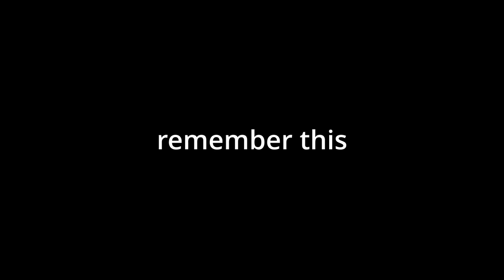Roblox Band Kids...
Flamingo (formerly known as albertsstuff) is a popular Roblox youtuber that has created a fanbase with a little sub genre I like to call "Flamingo Kids" which are essentially the Roblox version of your typical band kid.
Flamingo kids are the pinnacle of Random = Funny and it shows.

RAHHHH I HATE FUN NO MORE FUN. MFW FUN: 🤬🤬🤬